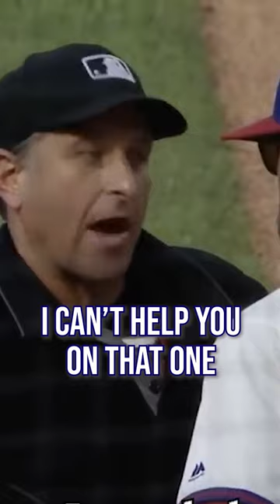Swing call leads to ejection, a breakdown short